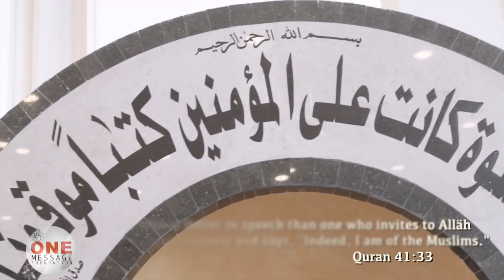Epic Debate - Christian Tries to School Muslim